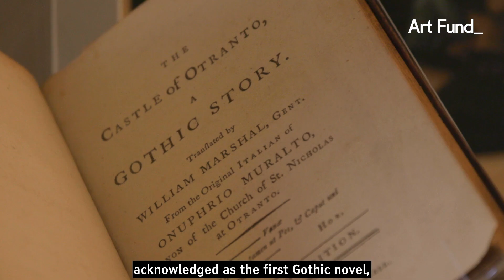Hogarth and Horace Reunited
Help Strawberry Hill House raise £25,000 to purchase a rare and highly significant Portrait of Horace Walpole as a child, by renowned painter William Hogarth, so it can return to public view at Walpole's ‘little gothic castle'.